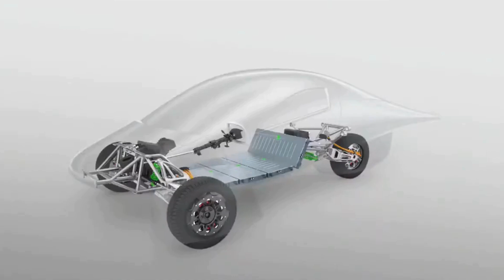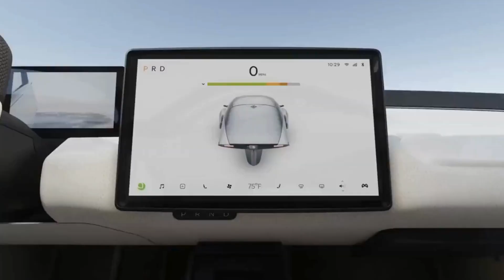L' Auto Elettrica a Energia Solare che Non Devi Mai Ricaricare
Aptera è un'innovativa auto elettrica a energia solare progettata per la massima efficienza e sostenibilità. Grazie al suo design aerodinamico e ai pannelli solari integrati, può viaggiare fino a 1.600 km con una sola carica, senza mai collegarsi alla rete elettrica.

Il futuro è adesso, e noi siamo qui per raccontarvelo!

Capitoli Video :

00:00 Aptera Motors
00:47 Design - Efficienza Energetica - Materiali
01:40 Pannelli Solari
02:18 Tecnologia Auto Solare
02:48 Autonomia
03:20 Aptera